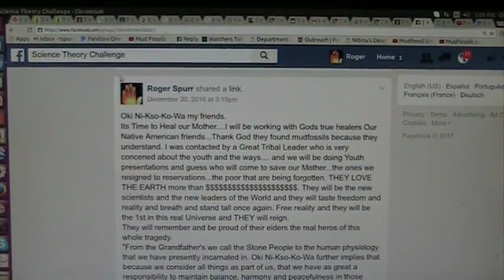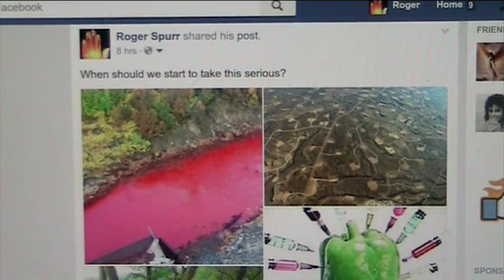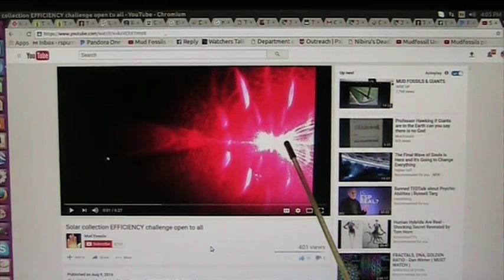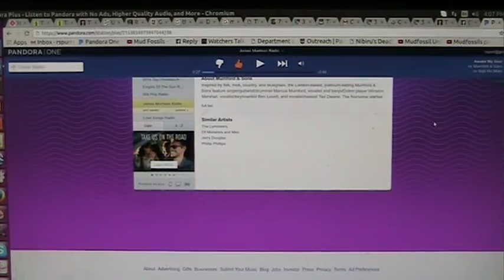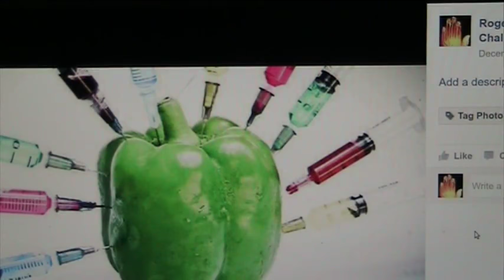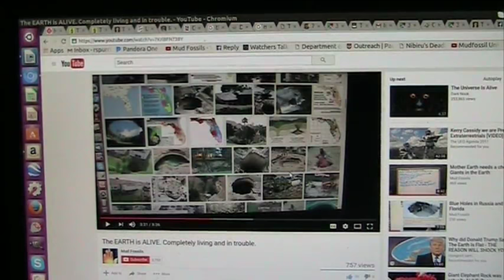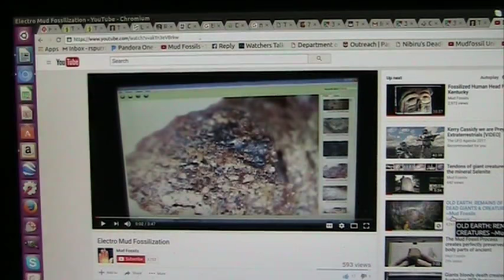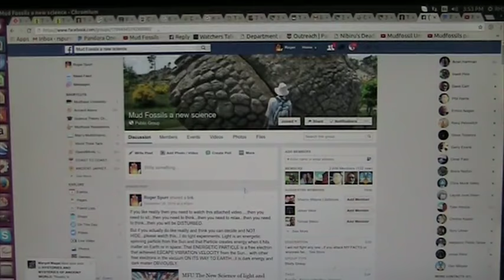Native Americans Join MFU to save the Earth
We need a new way or more likely an OLD WAY...lets see if we can turn to Native Americans and HELP THEM help us. Mr Trump please fund this effort so we can get the facts. VERY Little funding can do VERY MUCH with people that care. America can only be Great when we can face our reality and then FIX IT.